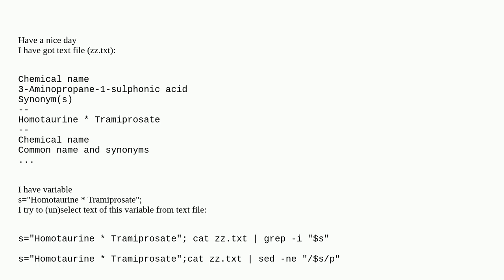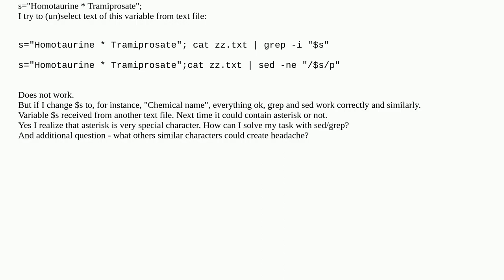Unix: bash: string variable contains asterisk. how to use this variable for searching etc with gr...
bash: string variable contains asterisk. how to use this variable for searching etc with grep, sed?

A special thanks goes out to the community

  zsh variable asterisk bash string